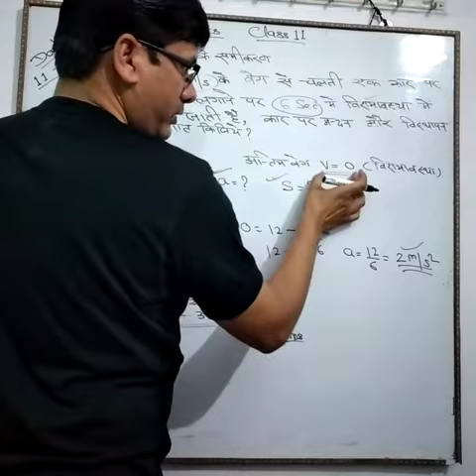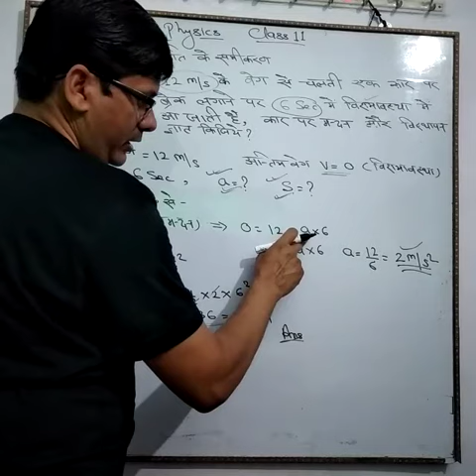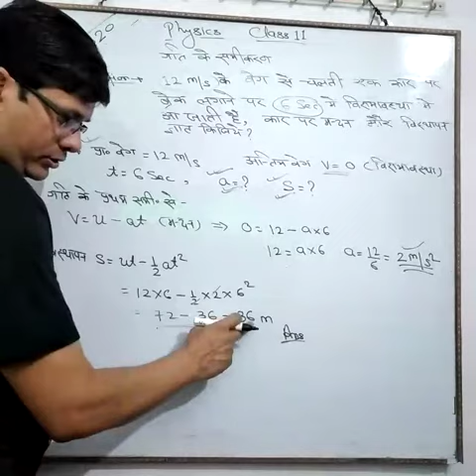|| कक्षा-11 || भौतिक विज्ञान || गति के समीकरण || आंकिक प्रश्न || Gangotri College ||